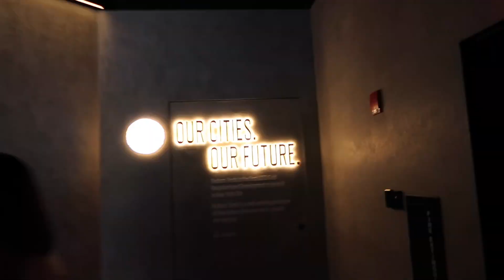vlog: celebrating Julie's birthday, exploring the edge & getting a car wash!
this weekend were celebrating my bestie, Julie's 24th birthday & also exploring the edge in NYC!